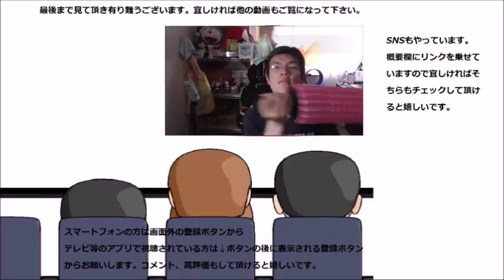ファミリーマート カカオ香るチョコプリンを食べてみた 今回はカカオ何％なんだろう？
ファミリーマート　カカオ香るチョコプリンを食べてみました。今回のカカオはどの位かな～？